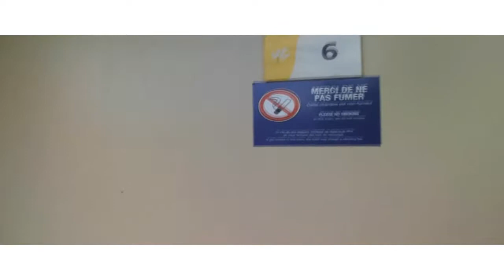Kevin & Priscille (Mariage extrait N°1)